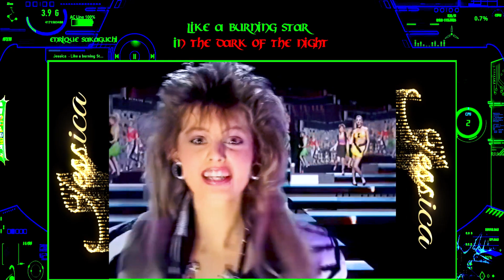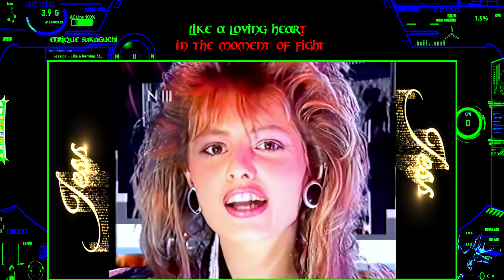Jessica - Like a burning Star